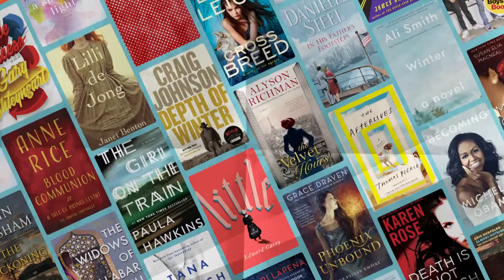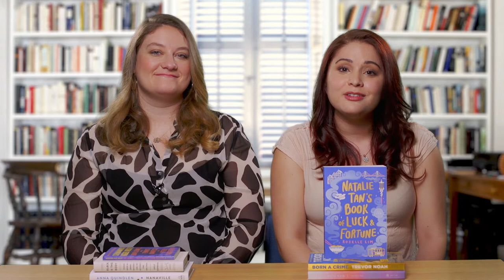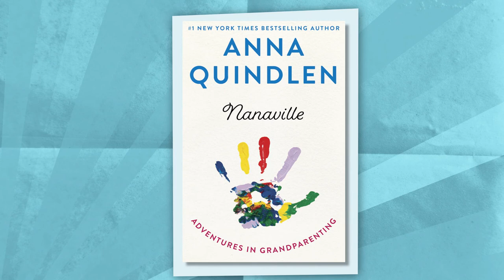Books for Moms | Six Picks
Read It Forward editors Abbe and Jess recommend six books that the moms in your life will love. Full list below!

DEAR IJEAWELE, OR A FEMINIST MANIFESTO IN FIFTEEN SUGGESTIONS by Chimamanda Ngozi Adichie